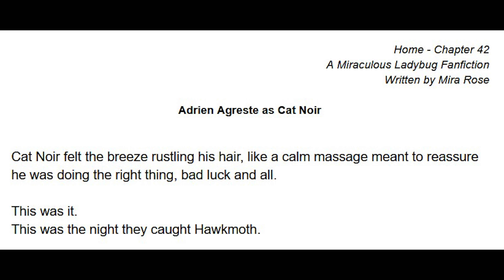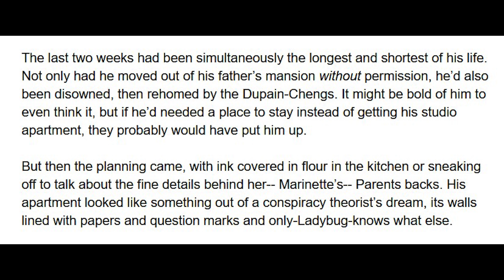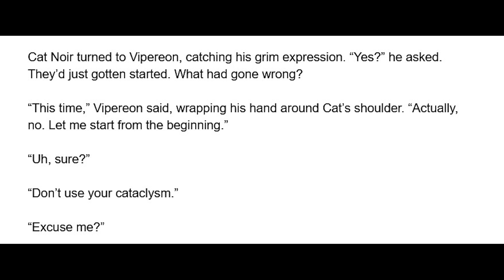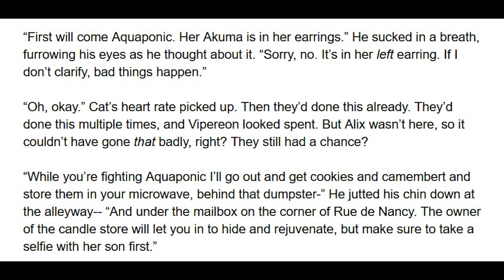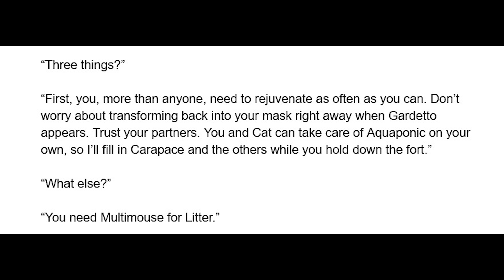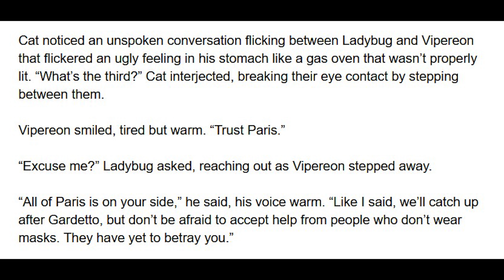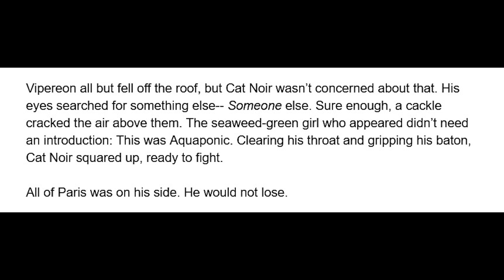Home - Chapter 42 (Hawkmoth Battle, Vipereon is the best Boi) A Miraculous Ladybug Fanfiction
At last, the takedown of Hawkmoth is put into action! But Vipereon has a few things to say about it - A Miraculous Ladybug Fanfiction read aloud in an audiobook format.